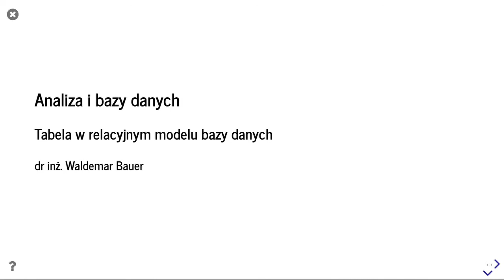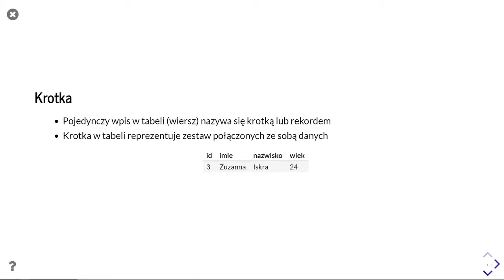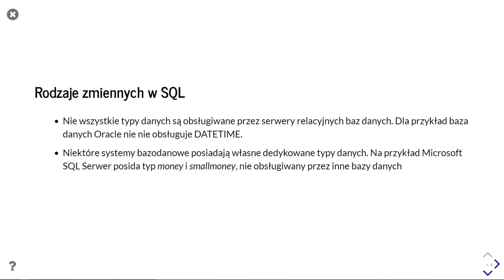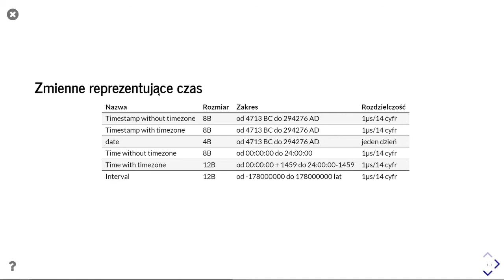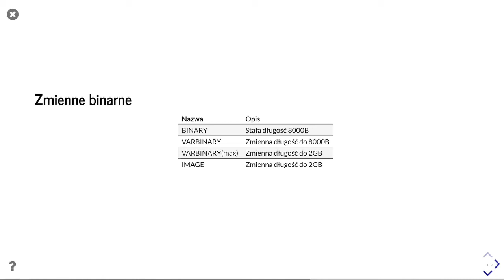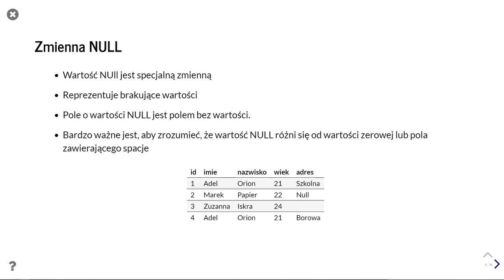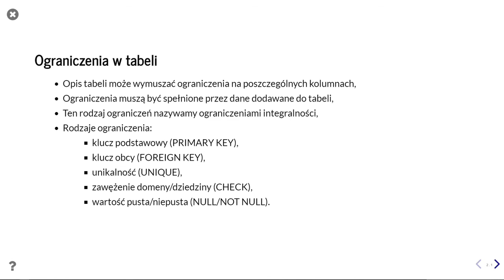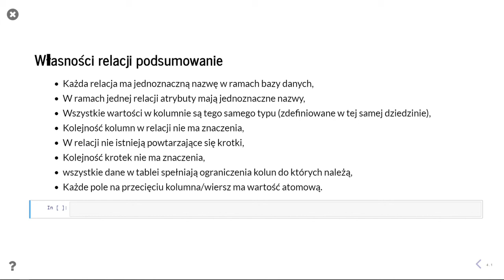Tabela w relacyjnym modelu bazy danych